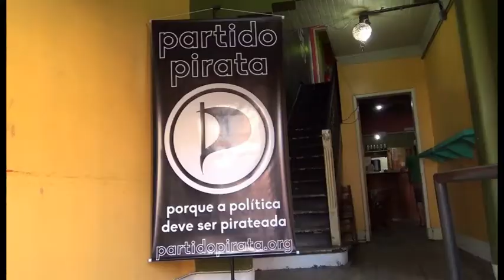AnaPirata III - Direitos Autorais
Debate sobre a questão dos Direitos Autorais e sobre o debate legislativo acerca de reformas na Lei de Direitos Autorais

Essa fala fez parte da AnaPirata III - 3° Congresso Nacional do Partido Pirata

Leonardo Foletto é professor e pesquisador na área de comunicação e tecnologia. Doutor em Comunicação e Informação pela UFRGS, edita o BaixaCultura e é integrante da Rede das Produtoras Culturais Colaborativas e do Matehackers

Janaina Spode é formada em Artes Visuais. Atualmente atua na Casa da Cultura Digital Porto Alegre, um espaço que dissemina a cultura digital em rede colaborativa